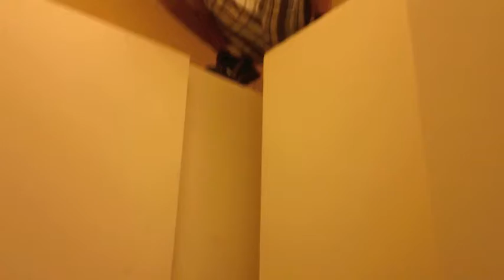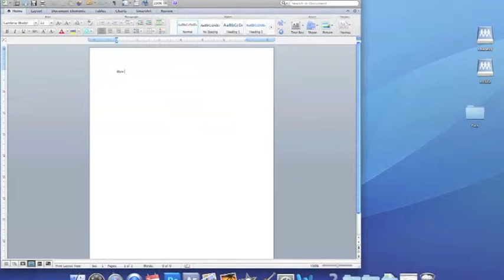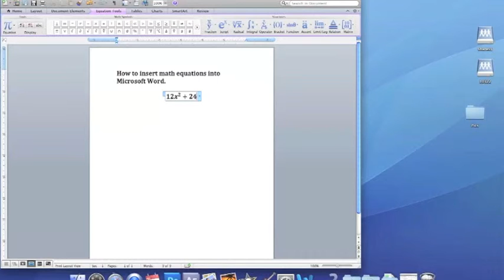MNTHS: Digital Dojo 2nd Period 2nd Trimester Final - Austin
The students in Mr. Simpson's Digital Production class have completed the 2nd trimester of the 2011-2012 school year. This is a student reflection on what was learned.